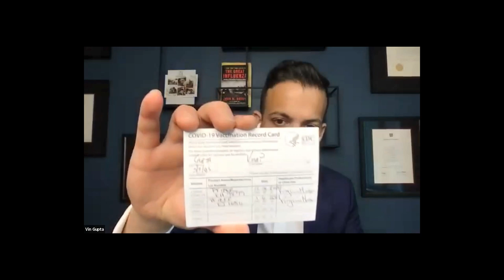TUC PHP: Social Justice in Public Health Encore Presentation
Touro University California - Public Health Program
6th Annual Social Justice Lecture Series

Social Justice in Public Health Encore Presentation
with Dr. Vin Gupta

Recent presenter for the kick-off lecture of our Fall 2020 Social Justice in Public Health Speaker Series, nationally recognized expert Dr. Vin Gupta, returned to continue the conversation!  Watch the video recording for his discussion about the local and global impacts of COVID-19 on the health of the most vulnerable members of society.